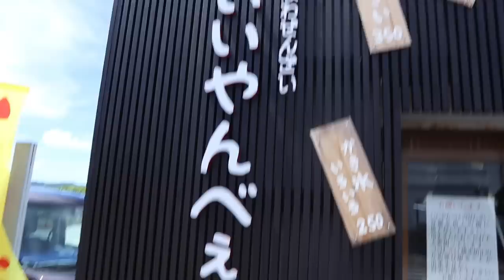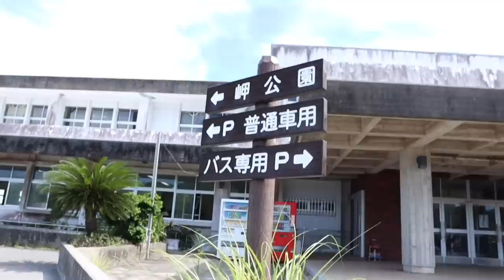海の横にハードコアジムを見つけた！沖縄Vlog/チートデー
今回も最高に沖縄を満喫できました！またすぐ行きます！